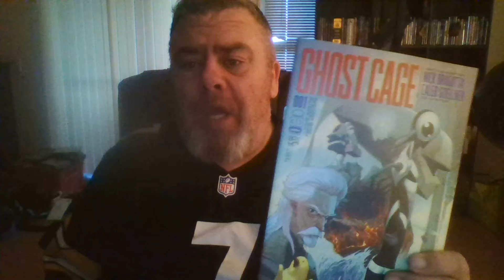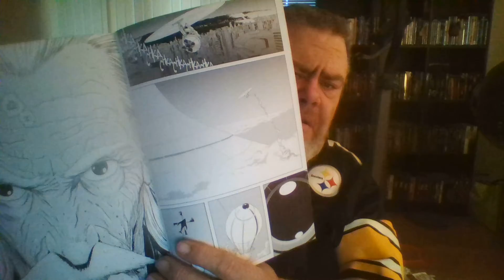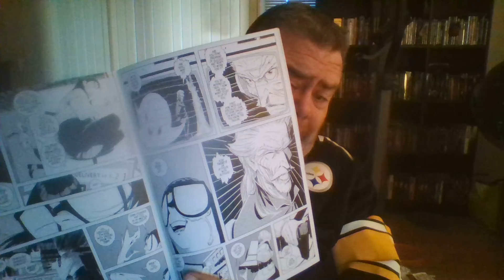Review of Ghost Cage #1